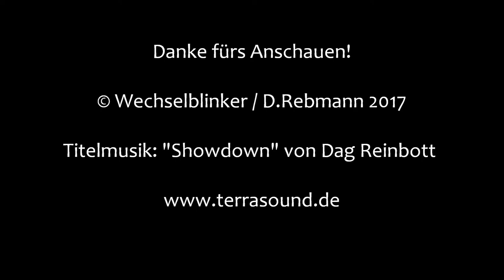Bahnübergang Mitterdarching "Fichtweg"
Mitterdarching, Teil der Gemeinde Valley unweit von Holzkirchen südöstlich von München, liegt quasi direkt neben der A 8. Auch bahntechnisch ist der Ort erschlossen, verfügt doch die Bahnstrecke von München nach Bayrischzell hier über den Haltepunkt Darching.

Am Ortsrand und im Ort selbst kreuzt die Bahnstrecke mehrere Straßen.. Alle BÜ im Ort haben Halbschranken und Ampeln von Pintsch Bamag. Nur wenig entfernt vom bereits vorgestellten Bahnübergang in der Lindmayrstraße kreuzt die Bahnstrecke auch den Fichtweg, wo ein weiterer baugleicher BÜ existiert.

Es gibt auch hier zwei Wecker , die nach Schrankenschluss verstummen. Recht interessant ist die Lage der Schrankenantriebe, die doch relativ weit von der Straße entfernt stehen. Bis 1987 befand sich hier ein Schrankenposten (Posten 4), dessen Wellblechhütte sogar noch steht und in einem guten Zustand ist. Sie scheint mittlerweile privat genutzt zu werden.